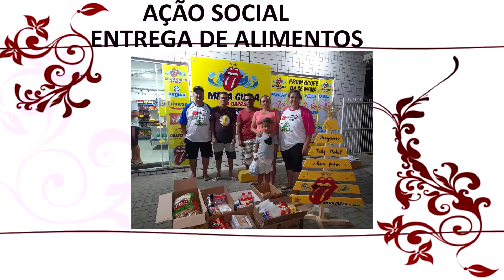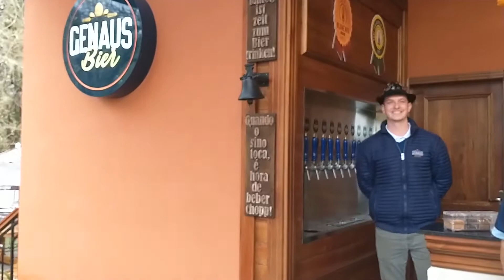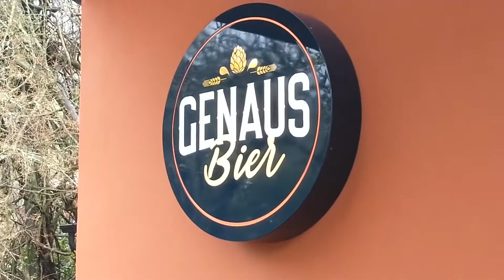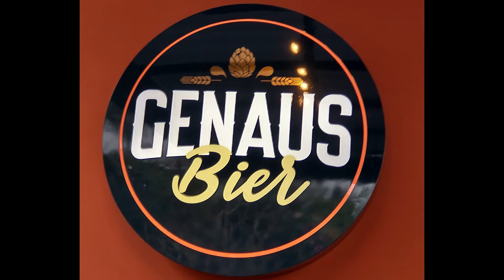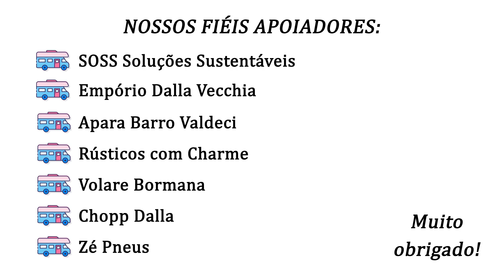BIERGARTEN NA FLUSS HAUS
Conhecendo a Biergarten na Fluss Haus